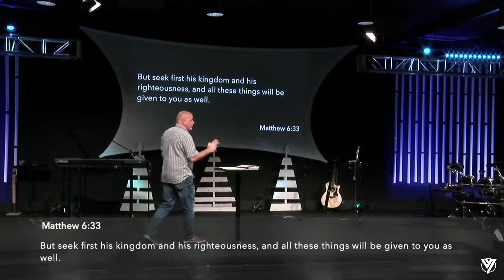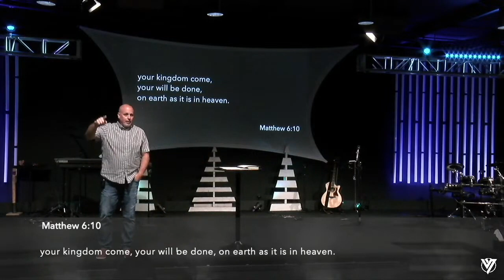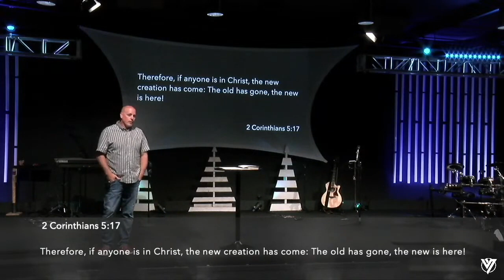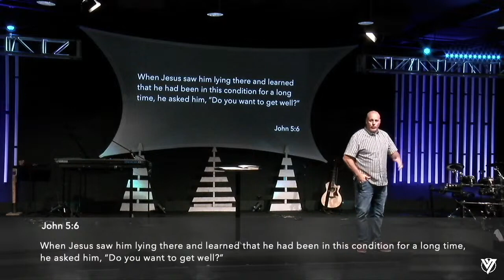The Kingdom is Near | December 31, 2023 | Pastor Steve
Listen to a powerful sermon from Pastor Steve starts a new series on The Kingdom!